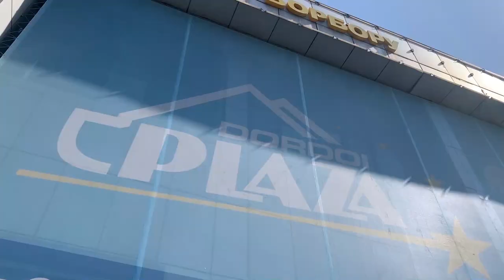I got ON THE PITCH at a Kyrgyzstan Premier League game! (Ilbirs vs Dordoi Bishkek) 🇰🇬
Two of my favourite things are travel and sports and, in Bishkek, I was able to combine my passions with an afternoon at the football.

Ilbirs Bishkek were taking on Dordoi Bishkek, and although they were officially the home team, Ibirs would be hosting their visitors at Stadion Dordoi.

It was an interesting game (watch the video to see the final score), it was completely free to enter, and I even got on the pitch at a Kyrgyzstan Premier League game.

📍  Бишкек, Кыргызстан (Bishkek, Kyrgyzstan)